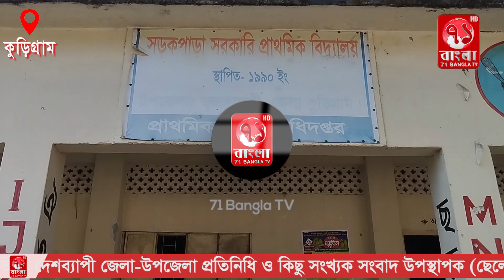সড়কপাড়া সরকারি প্রাথমিক বিদ্যালয়ে নেই ওয়াশ ব্লক ও সীমানা প্রাচীর